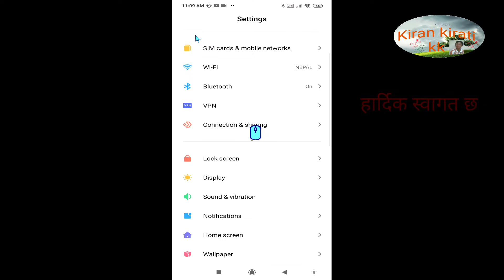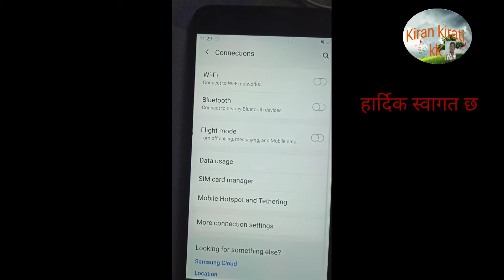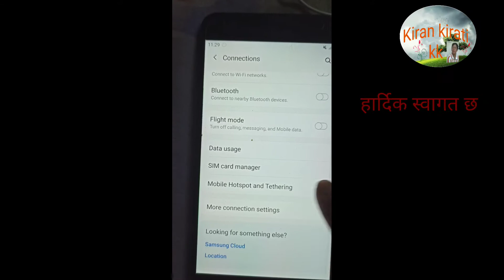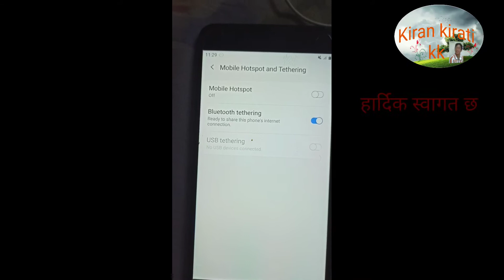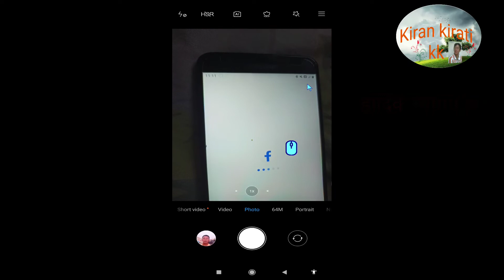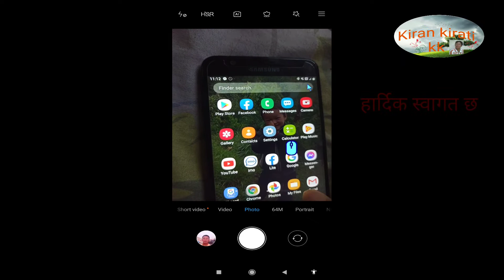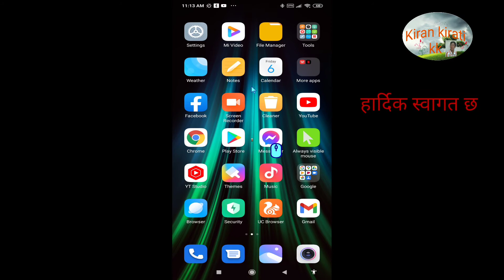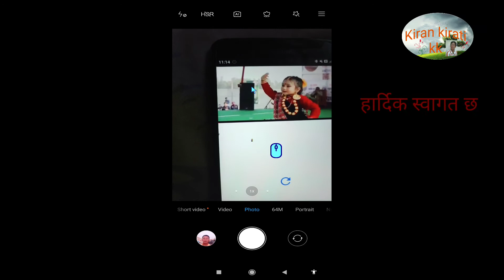how to share wifi from phone to phone nepalil कसरी mobile बाट mobile मा WiFi जोडने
how to share wifi from phone to phone nepalil कसरी mobile बाट mobile मा WiFi जोडने भिडियो सामग्री हेर्नु होला।